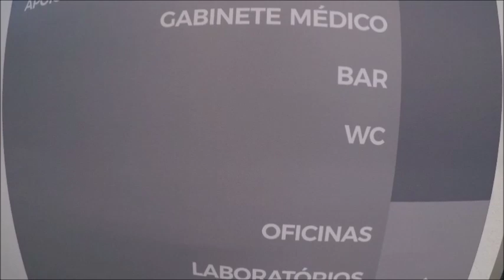1ª Soldadora do Canal 2020 Ai Sim.